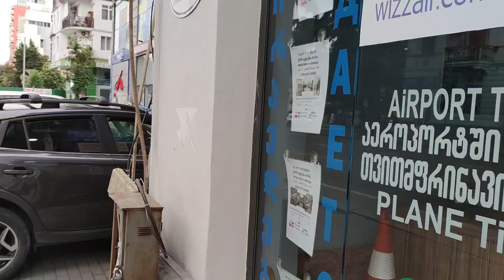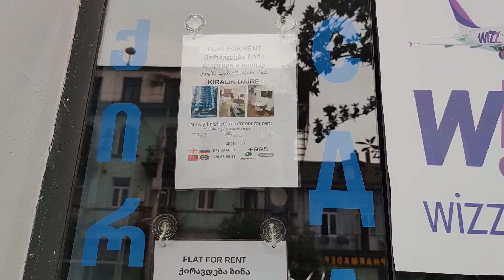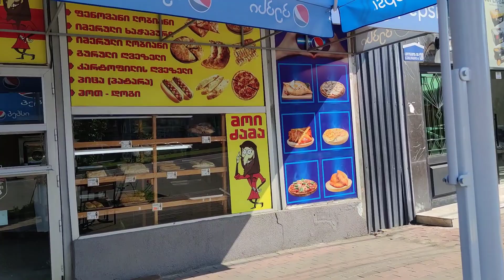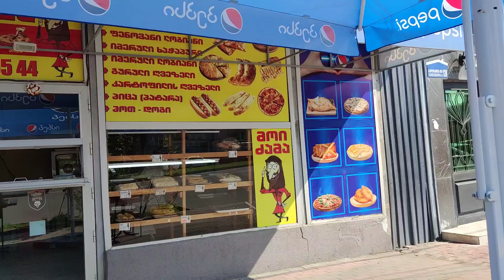Batum 2023. Kiralar ve Daire fiyatları. Dikkat: otobanda inek var!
Batumdan küçük bir video. Videodaki kira ve daireler tabiki kriter değil sadece bir emlakçının fiyatlarıdır.